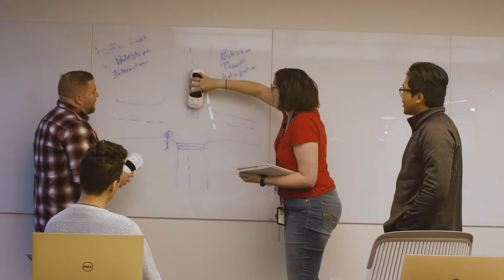2018 AIMFALL NUTONOMY 1080 Deliver